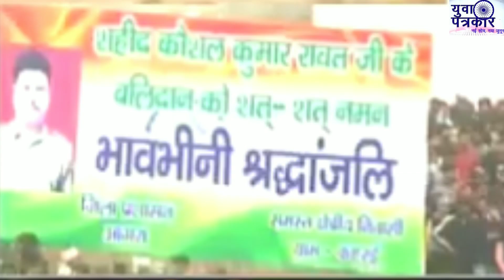Pulwama में शहीद Agra के कौशल कुमार रावत को नमन | Yp News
पुलवामा हमले में यूपी के आगरा के कौशल कुमार रावत शहीद हो गए। उनका राजकीय सम्मान के साथ अंतिम संस्कार किया है। शत शत नमन देश के इस वीर जवान को।